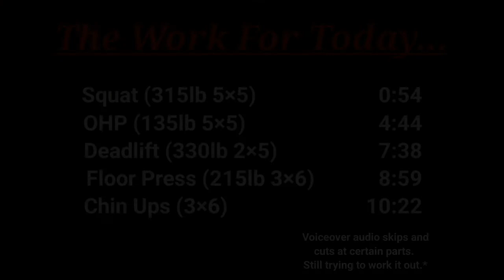NEVER SETTLE! | Day 107 | StrongLifts 5x5 | Workout B+ Add-on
Someone very special to me has always told me since the day we met to never settle.. Never settle with being just okay, always be the best that you can be. Whether that's at school, your job/career, working out, or just life in general. If you're still alive, no matter the circumstances, why not fight to be the best you can be?

Power Rack Cage:

Spotter Arms

Weightlifting Belt

Knee Sleeves

Weightlifting Straps

Floor pads: